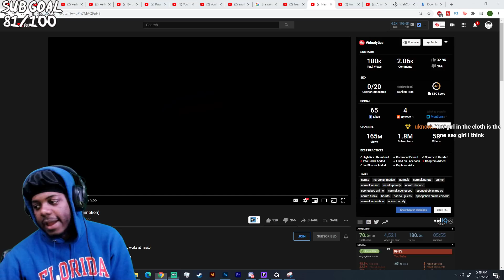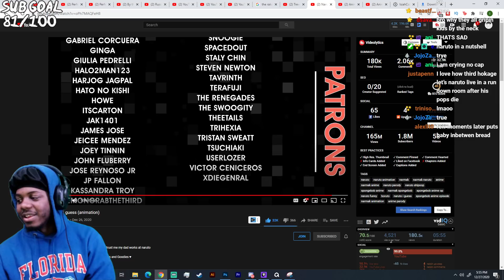Naruto, I guess REACTION (animation)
SocialClub: @IsiahCozy

$SendmeCashporfavor